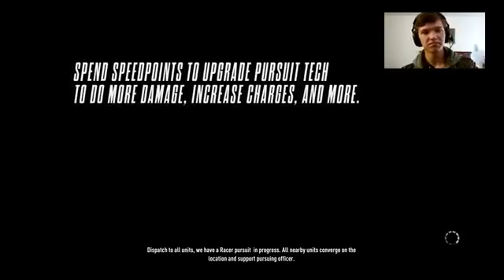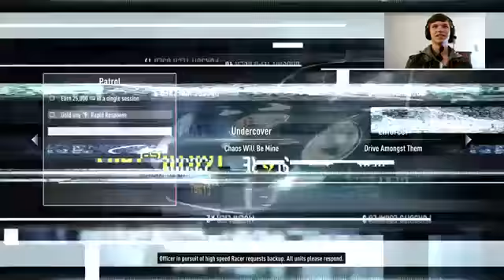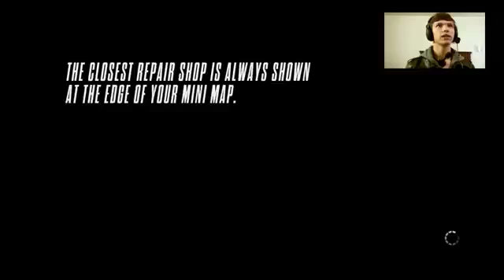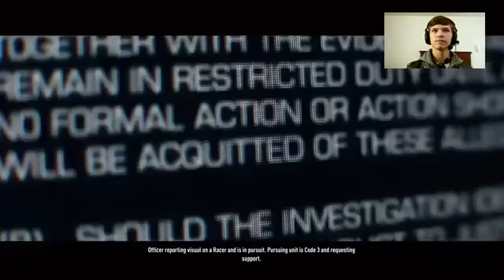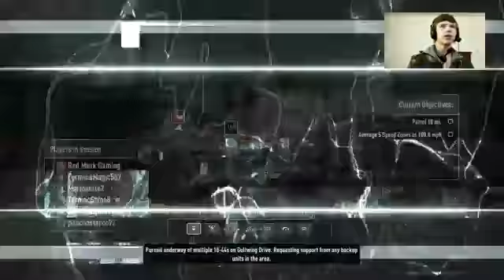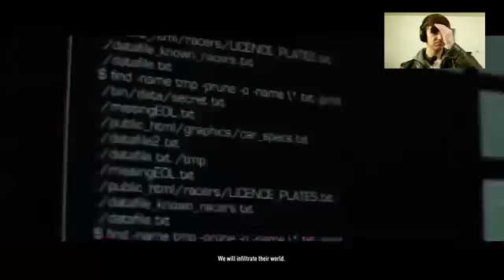The Fuzz! | Need For Speed: Rivals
I play the cop side of NFS Rivals. I hope you all enjoyed!